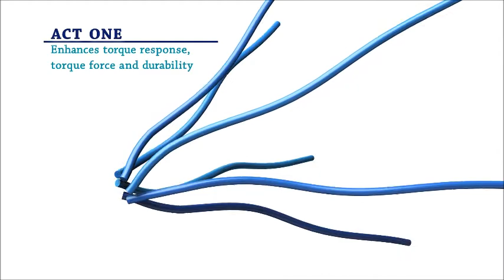Asahi Intecc's ACTONE technology defined.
Enhancing your guidewire's (GW) torque response, force and durability is Asahi Intecc's ACTONE technology. Get a visual look at what makes crossing complex lesions not so complex at all.